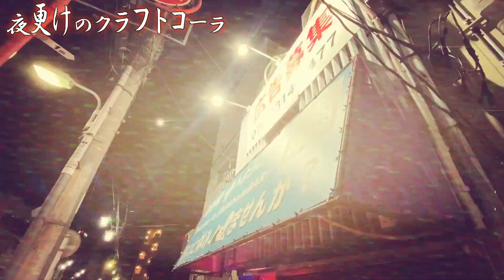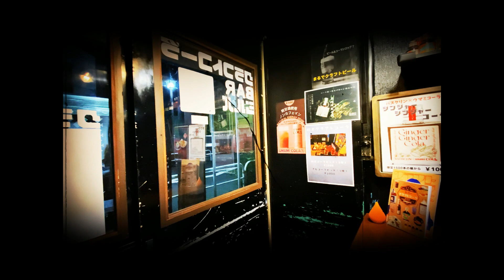[Web Drama] Late Night Craft Cola: My hometown Hokkaido, Tokachi Yugure Cola | BAR JITTERBUG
🍹クラフトコーラBARジルバ
東京都品川区南品川2-9-2
平日18:00〜23:30 (土日休＋不定休あり)

⭐KENN オフィシャル・ウェブサイト

📕Lyrics
Desolation Road
Music & Lyrics by KENN

Gray clouds are moving fast with a strong wind
Rainy days never stay
Cuz time never stops
If I'm with you tomorrow, I’ll tell you all my stories
I'm still standing in the dark, but I've figured it out

I never got anything during those rough days
Always betrayed and hurt, comforted and betrayed again
Rollin' to the darkness
I don't need someone's honesty covered by desire
The only way to survive was by believing in myself

You know my faith, like a rollin' stone from hell
I'm not afraid to be alone, but I know you...

It was your gentle smile that you gave to me,
who was always acting tough on the stormy path

灰色の雲は強風で動きが早い
雨の日は決して続かない
時間は決して止まらないから
もし明日あなたといられるなら
私のすべてを話す
私はまだ暗闇の中でガマンしてる
でもそれを理解してる

荒れた日々では何も得られなかった
いつも裏切り傷け合って
慰め合ってはまた裏切って
闇へ向かって転がり続ける
欲望で覆われた誰かの本音なんていらない
生き残る唯一の道は私自身を信じることだった

あなたは私の信念を知っている
地獄から転がる石みたいに
独りになることを恐れてはいないけど
私はあなたを知っている...

荒れくれた道で強がってばかりいた私に
あなたがくれたのは優しい笑顔だった